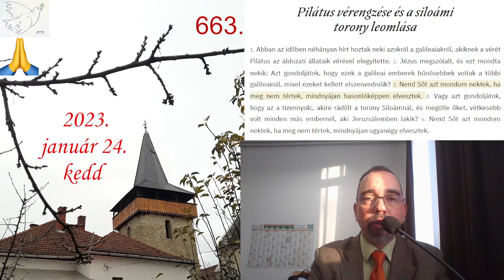2023 01 24 Ha meg nem tértek Lk 13,1-5